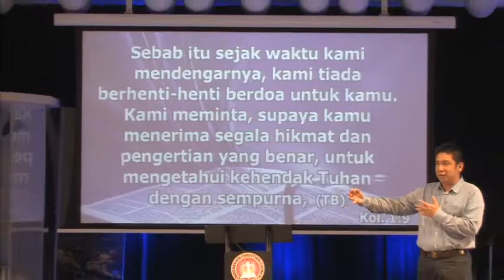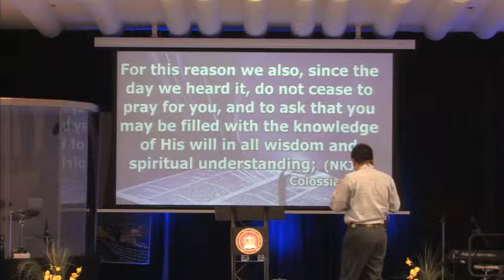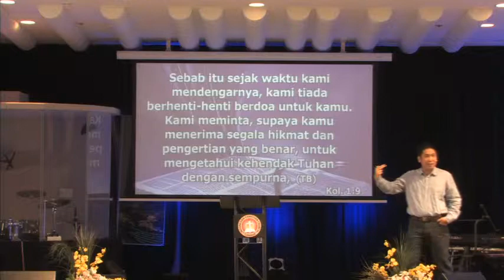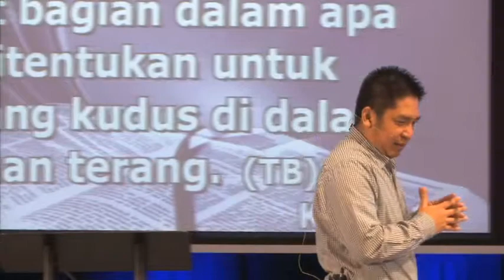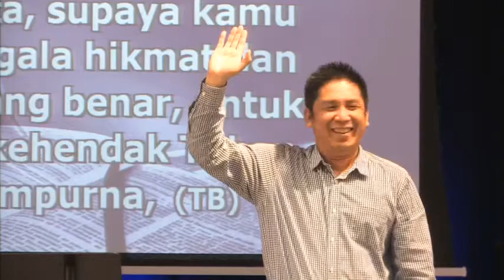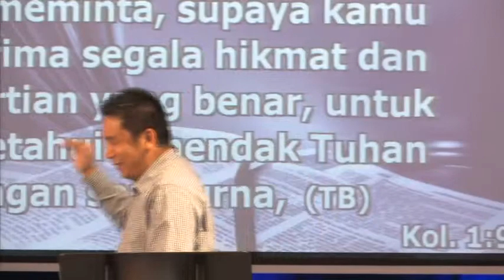Rencana Sempurna Tuhan - 23 November 2014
"Rencana Sempurna Tuhan

Pendahuluan:
I. Mengetahui rencana Tuhan itu gampang ataukah susah?
A. Pendahuluan
1. Mengetahui rencana Tuhan itu gampang atau susah?
2. Apakah rencana Tuhan waktu menciptakan dunia ini?
3. Tuhan, apakah rencanaMu yang sempurna BUAT SAYA?
SUMMARY:
(1) Pertanyaan yang benar: \""Tuhan, apakah rencanaMU?\"" dan \""Apakah bagian saya dalam rencanaMU?
(2) Komunitas di sekitar kita; cell group
(3) Desire kita: Christ or blessings?
(4) Stay/be plugged into Jesus at all time; not like charging cell phone (being charged once a week on Sundays)
Ayat Referensi:
- Kolose 1:9-12
- Mazmur 1
- 1 Korintus 15:33
- Yohanes 1:14"